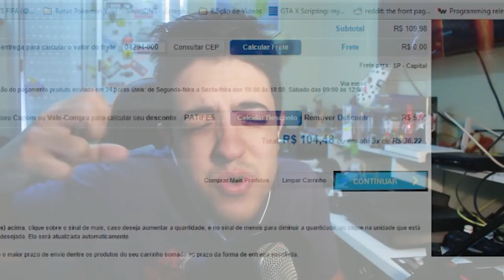BLOODBORNE - O JAILSON MENDES MORREU? [Gameplay Zoeira]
Valeeu!